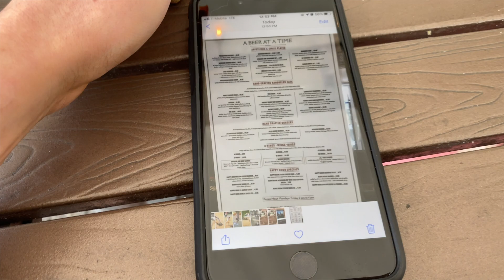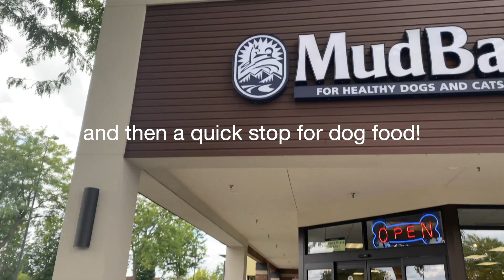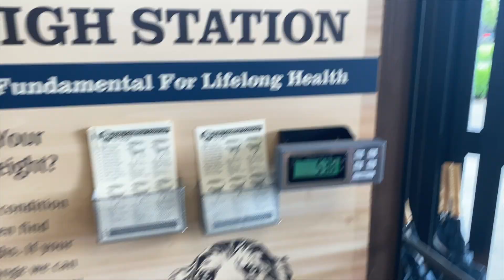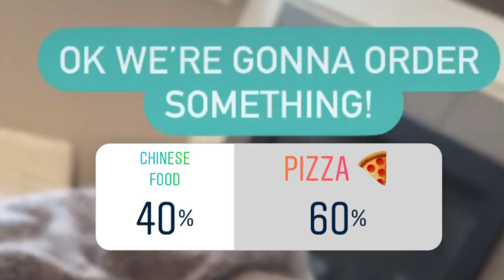INSTAGRAM FOLLOWERS CONTROL OUR DAY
Letting our Instagram followers control our day! We shared polls with our followers and they helped us pick all our activities from what activity we get up to, to what we order for dinner!